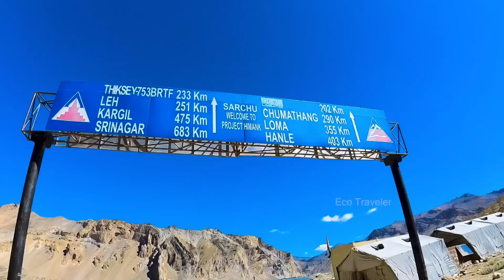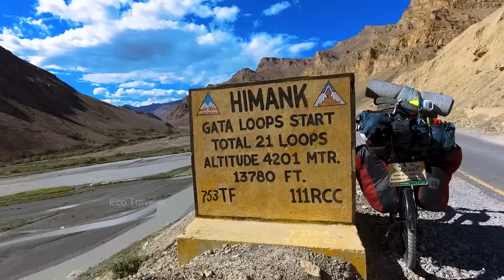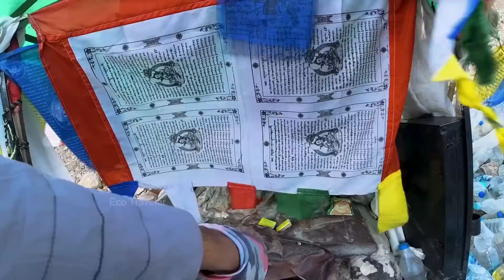This is How I Almost Escaped Death | ഞാൻ രക്ഷപ്പെട്ടത് ഇങ്ങനെ!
Ladakh with Eco Traveler